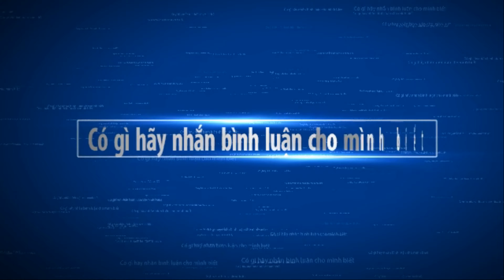Tainan Bonsai Exhibition part 10